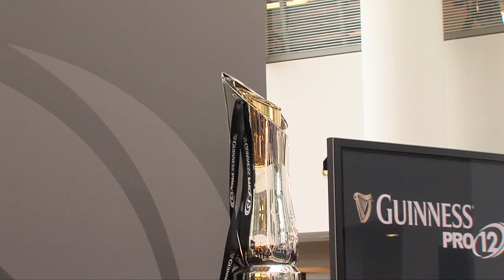Captains and Coaches Series: Ospreys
Check out this clip containing an interview with Ospreys Head Coach Steve Tandy as he looks ahead to a big GUINNESS PRO12 season.